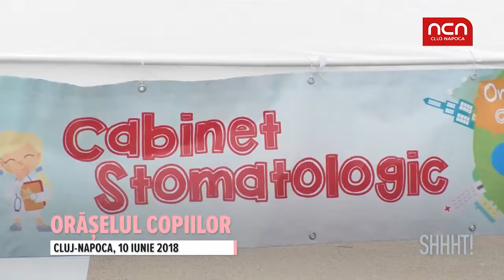SHHHT! Oraselul copiilor